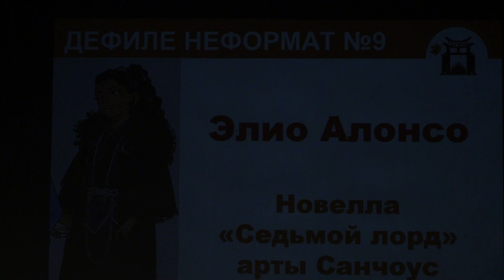Тогучи осень-2023 ДЕФИЛЕ НЕФОРМАТ №9 Новелла "Седьмой лорд" - арты Санчоус ( У Си ) - Элио Алонсо